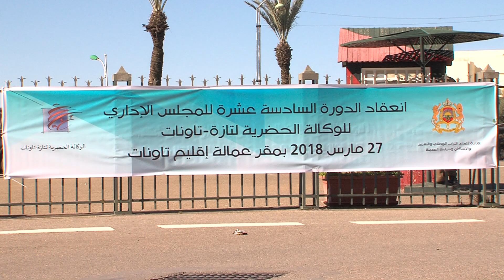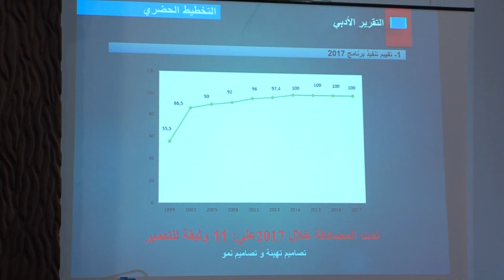انعقاد أشغال الدورة ال16 للمجلس الإداري للوكالة الحضرية لتازة تاونات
انعقدت اليوم الثلاثاء 27 مارس بمدينة تاونات، أشغال الدورة ال16 للمجلس الإداري للوكالة الحضرية لتازة - تاونات.